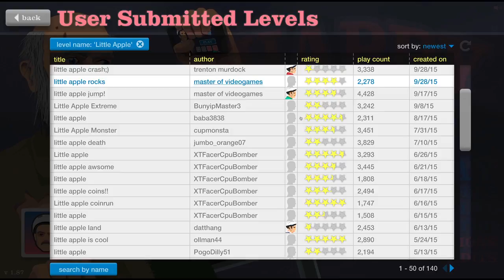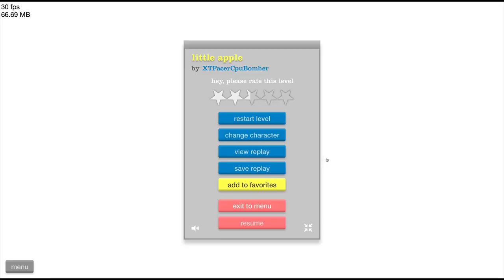Happy Wheels: Little Apple Levels #1 [Midget Apple Plays]